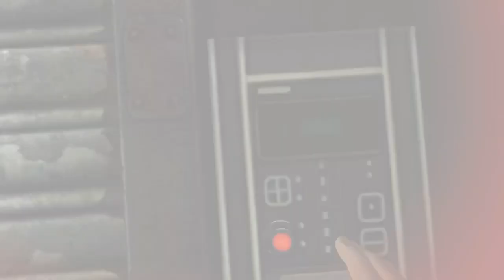Resident evil 4 vr